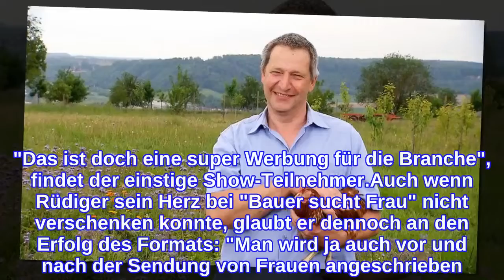Trotz Flirt-Pleite: "Bauer sucht Frau" für Rüdiger lukrativ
Wenn es in Liebesdingen schon nicht rund läuft, dann eben beruflich. Zumindest sieht das bei Rüdiger, der im Jahr 2020 die Frau fürs Leben bei Bauer sucht Frau finden wollte, so aus. Der Landwirt lernte damals Hofdame Tatjana näher kennen, eine Beziehung entwickelte sich zwischen den beiden allerdings nicht. Trotzdem war die Teilnahme an der Kuppelshow offenbar ein voller Erfolg für den Gundelsheimer.Im Interview mit agrarheute gibt der Schweine- und Ackerbauer zu: "Die Sendung hat meinen Betrieb nach vorne gebracht." Er habe sich durch "Bauer sucht Frau" ein super Image aufbauen können. Seit der Ausstrahlung kommen viele Besucher auf Rüdigers Hof. "Das ist doch eine super Werbung für die Branche", findet der einstige Show-Teilnehmer.Auch wenn Rüdiger sein Herz bei "Bauer sucht Frau" nicht verschenken konnte, glaubt er dennoch an den Erfolg des Formats: "Man wird ja auch vor und nach der Sendung von Frauen angeschrieben. Von daher ist die Chance, dass es klappt, ganz ordentlich." Außerdem gebe es schließlich eine ganze Reihe von Teilnehmern, die ihr Liebesglück tatsächlich in der Sendung gefunden hätten.Tipps für Promiflash?
INFORMATION
• Source: promiflash